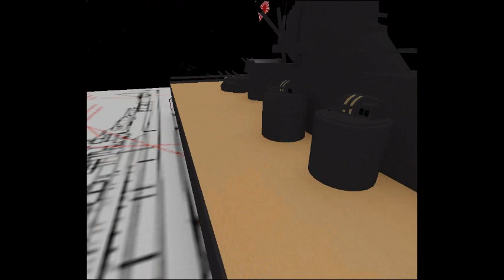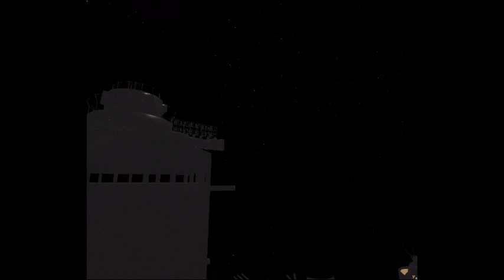Sneek peek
724